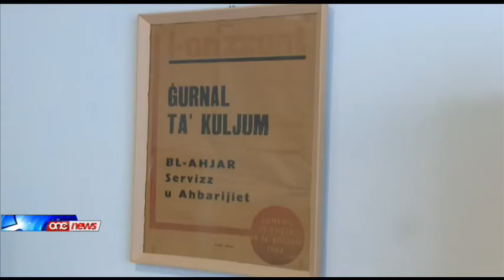Imut il-ġurnalist Anton Cassar.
Imut Anton Cassar fl-eta' ta' disgħin sena. Cassar ħalla din id-dinja wara snin twal jikkontribwixxi bil-kitbiet tiegħu għall-iżvilupp morali, intelletwali u soċjali ta' pajjiżna.